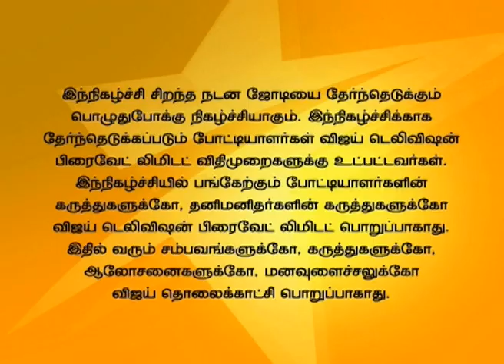Jodi | ஜோடி 05/16/15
Senior Junior Round!
A new season that features duos of various entertainment industry with unforeseen contestants, who dance their way to be Jodi No 1. The judges are actress Radha and Choreographer Kalyan.